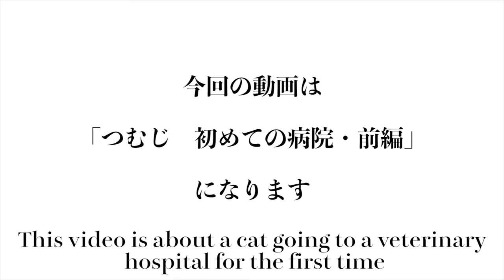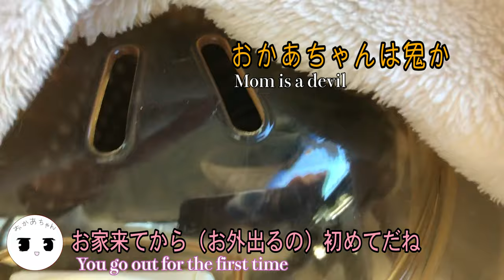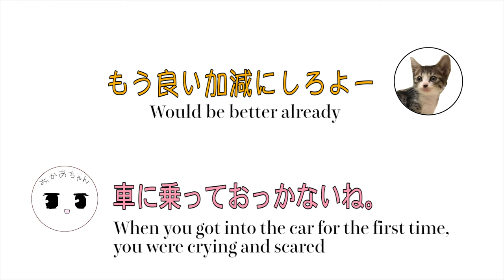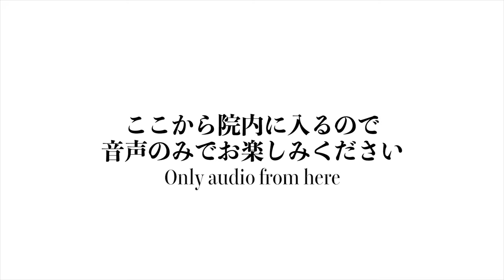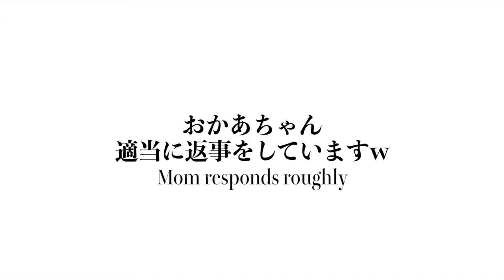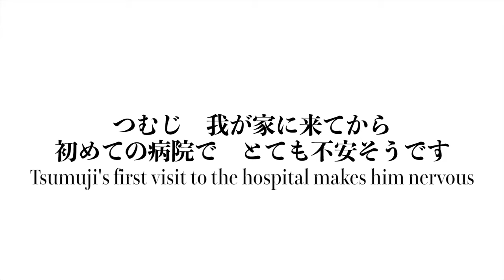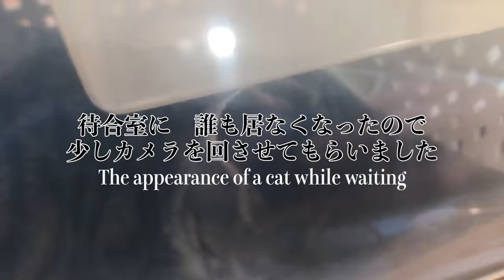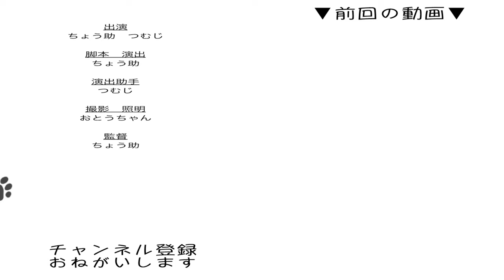初めての病院。前編